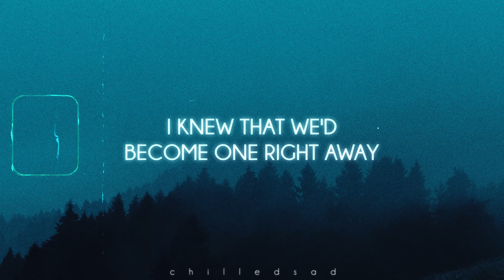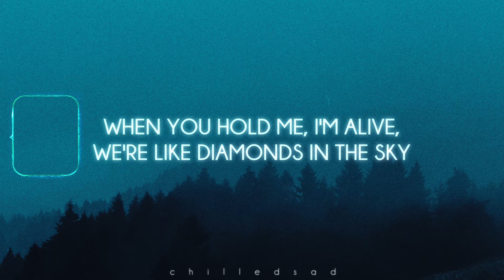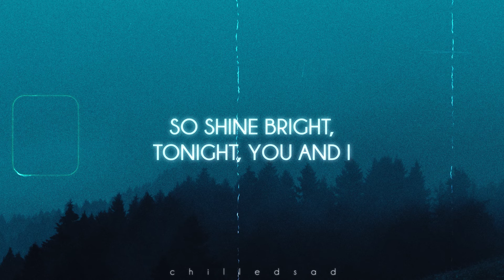Rihanna - Diamonds (slowed n reverb / lyrics)